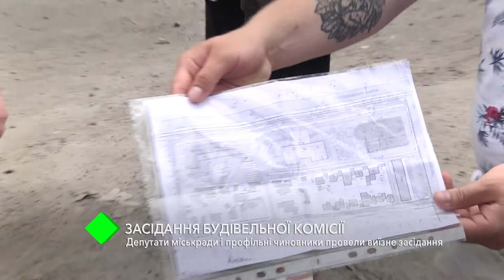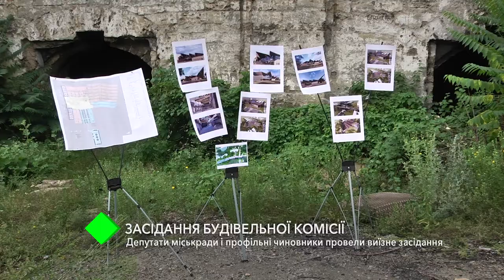Депутаты горсовета и профильные чиновники провели выездное заседание